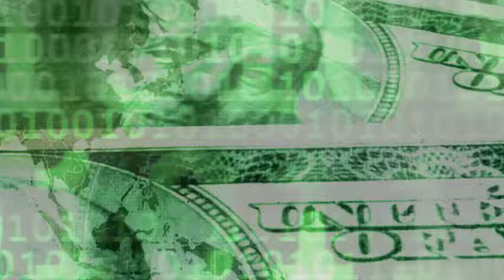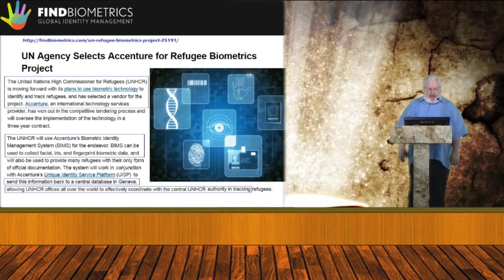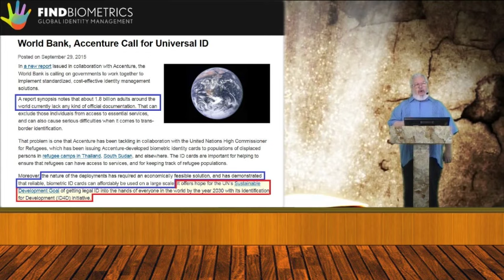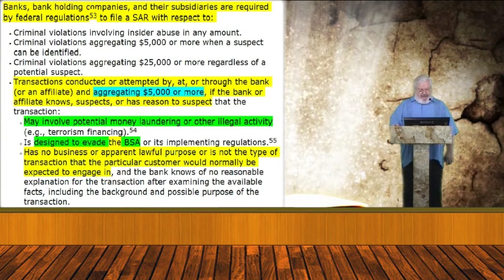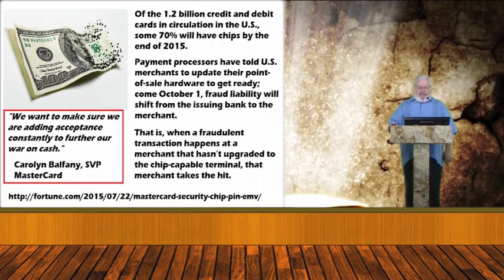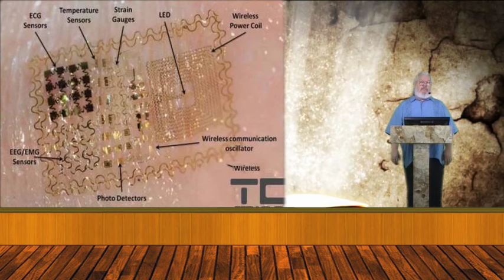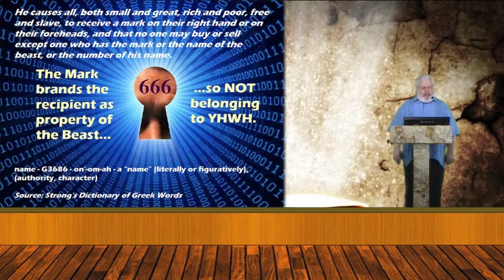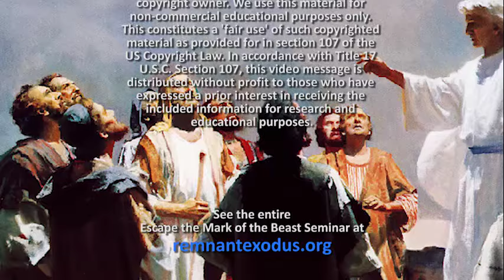Escape the Mark (Video 1 of 7)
Global government is coming in like a flood. The UN 2030 Agenda seems to be everywhere, if your eyes are open to it. We have even received utility bills in the mail from seemingly unrelated companies that reference the 2030 Agenda in their mailings!

Another evidence of the big 15 year UN push can be seen in the war on cash, presently under way. You may have seen frequent news reports lately pointing out the supposed flaws in actual cash that you can control, favoring a cashless society instead. The impression is that people want to get rid of the 'burden' of actual cash and would much rather have the 'convenience' of a cashless world. All we have to do to get that little bump in convenience is turn total control of our funds over to the banks and the government! No problem there, since both the banks and the government have been totally reliable, and of course, always have the best interests of the people at heart.

Right - I'm laughing too.

Are we talking about the Mark of the Beast here? Indications discussed in this video suggest that we are - and a lot sooner than many people think.

It is not too late to escape the Mark of the Beast.

For a limited time see all of this Remnant Exodus Seminar for FREE!